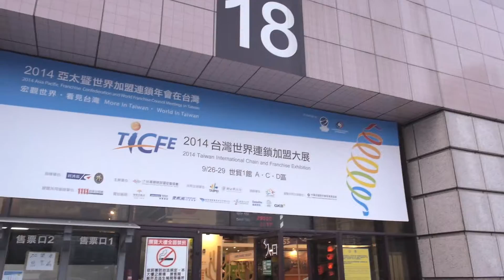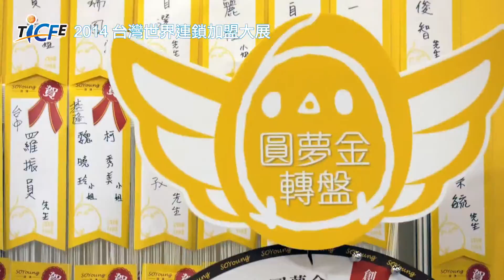2014 台灣世界連銷加盟大展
2014 台灣世界連銷加盟大展, 吳敦義, 馬英九,  王金平, 亞太加盟連銷聯盟

 林志祥, 吳紫莛Studio Buccin, 2014, 錄像
世貿, 大直典華